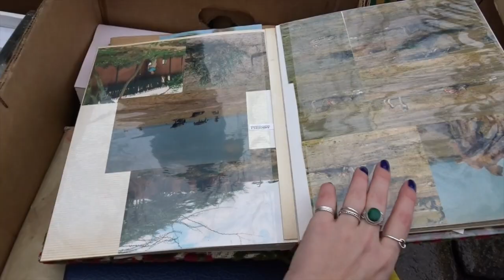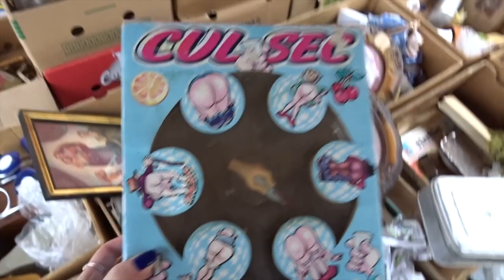WE'RE GOING INTERNATIONAL!! // Rosalie Boom #15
We're going international deze week! Ik ga naar een rommelmarkt in Brussel. Hier kom ik wel hele bijzonder dingen tegen!!

W I E  B E N  I K
Ik ben Rosalie Boom en ik ben Fashion Designer. Ik heb een voorliefde voor kringloopwinkels en rommelmarkten. Alle gekke, leuke of bijzondere spullen die ik daar tegenkom vind ik leuk om met jullie te delen. Elke week vind ik weer mooie vintage pareltjes! En als ze nog niet helemaal naar mijn smaak zijn... vermaak ik ze gewoon! In mijn video's laat ik zien hoe makkelijk jezelf tweedehands items weer kan oppimpen.